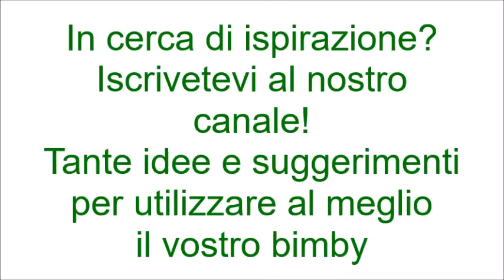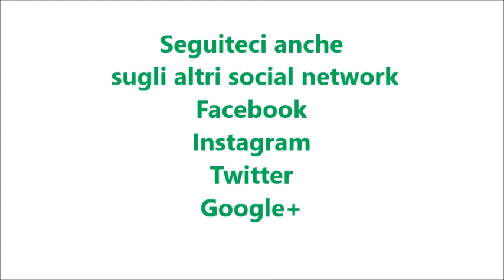Succo di anguria per bimby TM6 TM5 TM31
Dose per 650-700 g di succo

Ingredienti:
1.000 g di anguria